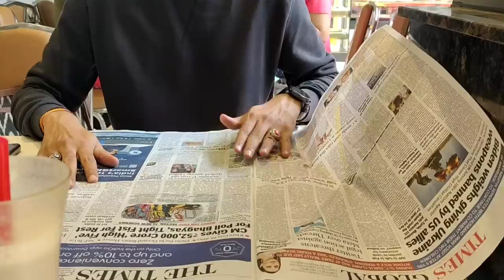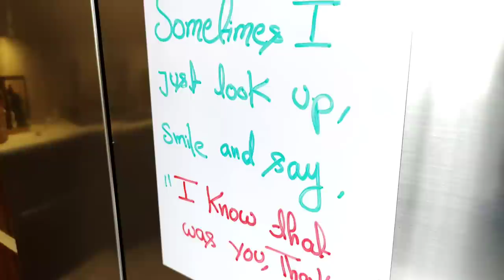Delivery Charges Hospital ka sun kar toh🤨 Experience ekdum bekaar | VLOG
Frequently asked Products👇

Baby Picture

Bird lemon squeezer

Borosil Chopper

My Balcony Swing

Steel chopping board

Magnetic board

Round wooden Tray:

Candle holder set of 3 :

Curtain Tie up:

Balcony Hanging light :

My Entrance hanging light:

Cutlery holder :

Spoon and Fork Holder :

Rose Gold and Marble finish Measuring spoon set :

Prestige Tava

Cloth dryer

Treo Set of 4 Spice Glass Storage Jar for Masalas:

Grey chopping foldable board:

Nova Griller:

Idli maker:

~~| Home Decor |~~~

Foyer decor piece:

Dining room mirror:

Copper jug

3Ltr SS Cooker

Vaccum cleaner

Engineer Mug

Non-Stick Tava

Wooden tray

Tissue holder

Roti pot